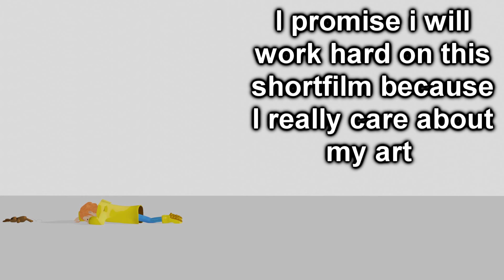Channel Status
thank you for your patience, im planning to make a full video about story boarding!